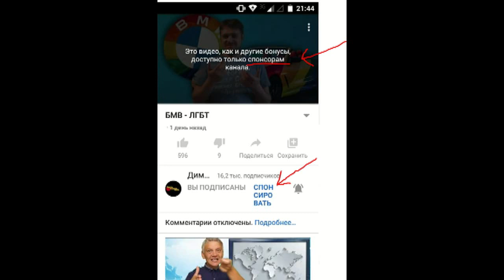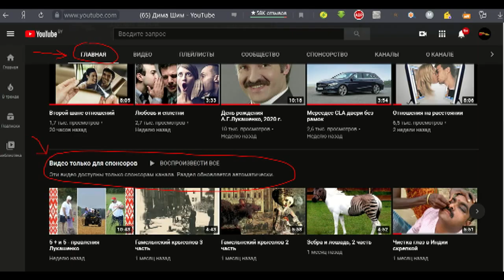Суэцкий канал 2021, тизер 3 часть